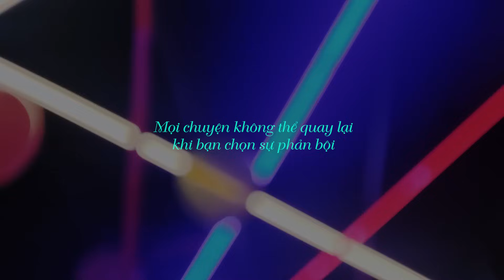Thanh Niên Bỏ Vợ Đi Theo "Của Lạ" Mới, Để Rồi Nhận Lại Cái Kết Ê Chề | LuatNhanQuaTV